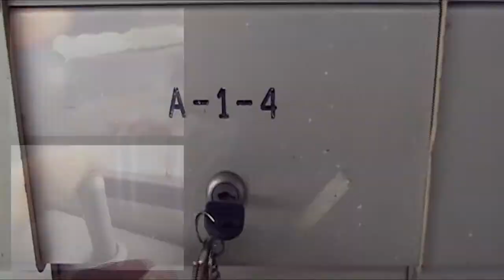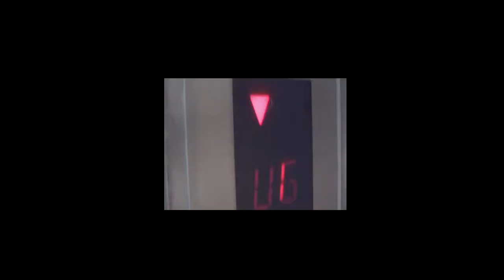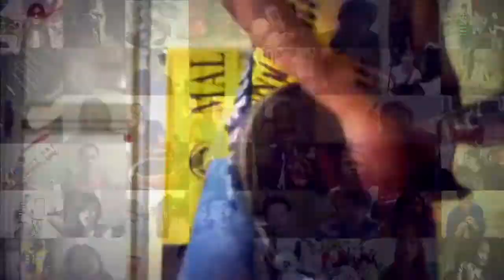What does Malaysia feel like when we're together?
This is Symphony Malaysia, a film for DiGi on Malaysia Day. With a limited budget and unlimited foolishness, we embarked on a journey across Malaysia to collect all sorts of sounds, then wrote an original track, got peeps from the streets as well as the internet to sing a line or two from it. We also made this request online and got close to 400 video clips, 250 of which were used to create this chaotic symphony. The key message we wanted to convey was, yeah, we are all different, but when we come together, there can be harmony. Well, sorta.